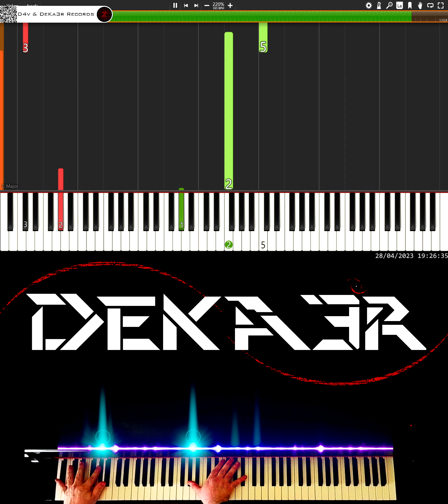🔴 IRL 🎹 RUNNER • CREACIÓN DE SU DIGITACIÓN, MNEMOTECNIA Y ESTUDIO PARA PIANO